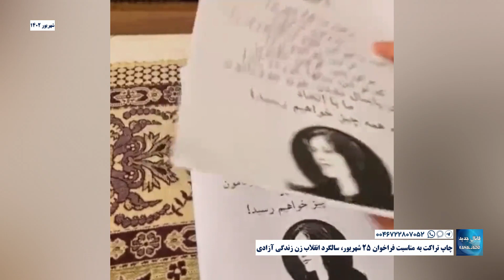چاپ تراکت به مناسبت فراخوان ۲۵ شهریور، سالگرد انقلاب زن زندگی آزادی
شهریور ۱۴۰۲